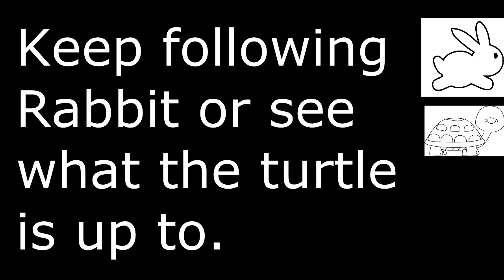Rabbit Races Littlest Pet Shop Interactive Parody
See what the Littlest Pet Shop Rabbit pet does on his race against the LPS turtle. Will he be lured into the Fisher Price Little People Animal Sounds Zoo? Will he see a Chelsea doll in a kitten costume? Will this littlest pet shop pet LPS make it to the airport to pick up the newest lps family member? Watch and see.
How to, custom toys (LPS MLP etc) toy reviews, blind bags funny comedy parody videos for children of all ages. Check out our videos of popular toys like LaLaLoopsy, My Little Pony, Littlest Pet Shop, shopkins, Barbie, Little People, Sesame street characters like Cookie Monster, Frozen and other disney princesses like Cinderella and Anna (not to forget Queen Elsa,) Crashlings, Jake and the Neverland Pirates, Legos, Kreos, Spongebob, and so much more.